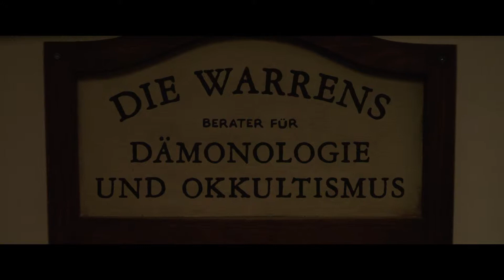ANNABELLE 3 - Trailer 1 (deutsch)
Annabelle ist zurück: Die Dämonologen Ed und Loraine Warren sind der Meinung die besessene Puppe, Annabelle, endlich sicher in ihrem Artefaktenraum in ihrem Haus untergebracht zu haben – doch da haben Sie die Rechnung ohne Annabelle gemacht.